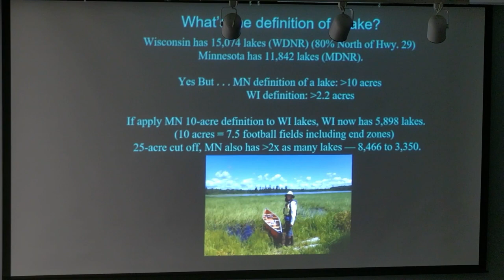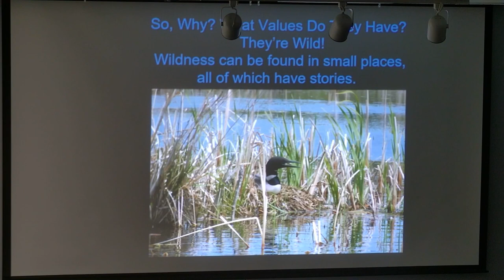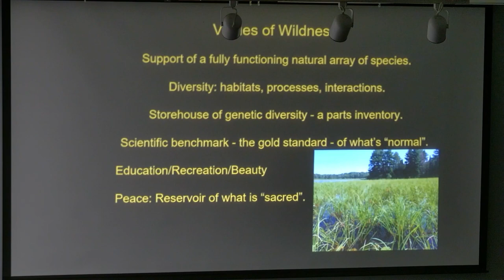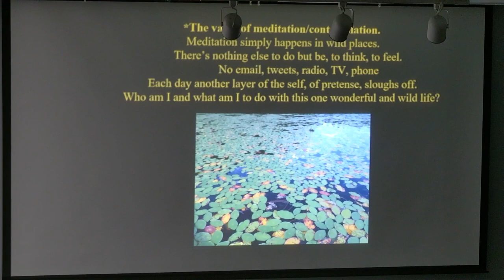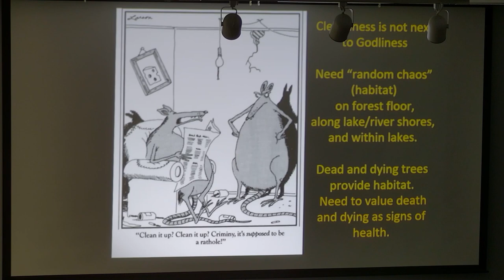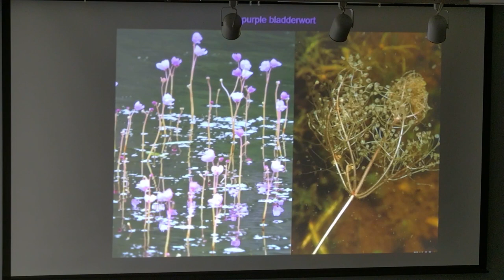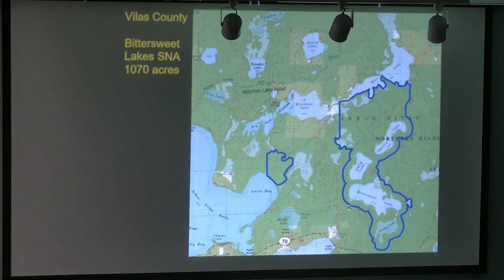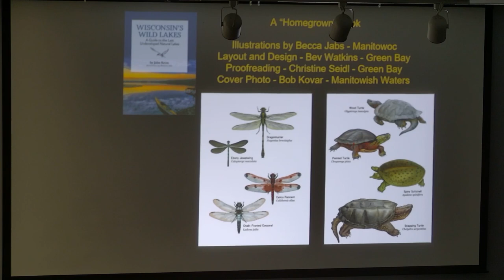Winchester Academy: Wisconsin’s Last Wild, Undeveloped Lakes - John Bates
John Bates has authored ten books and worked as a naturalist in our Northwoods for 33 years. John has served on the Boards for the Wisconsin Nature Conservancy, River Alliance of Wisconsin, and the Wisconsin Humanities Council, and he currently serves on the Board of the Northwoods Land Trust. John has a MS in Environmental Sciences from UW-Green Bay. Of Wisconsin’s over 15,000 lakes, very few wild lakes remain. These are rare places where remarkable peace and beauty abounds, and where native wildlife flourishes. Wisconsin only has around 135 undeveloped, publicly-owned wild lakes over 30 acres. Where are they? And more importantly, why should we care about protecting wild places? This presentation will spotlight a few of these lakes and the many values each offers scientifically, recreationally, aesthetically, emotionally, and ethically.